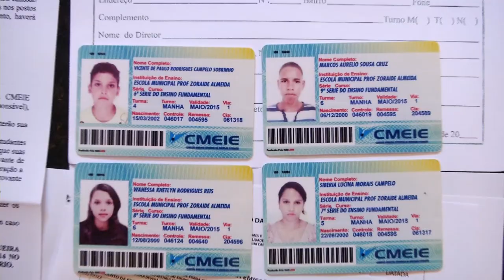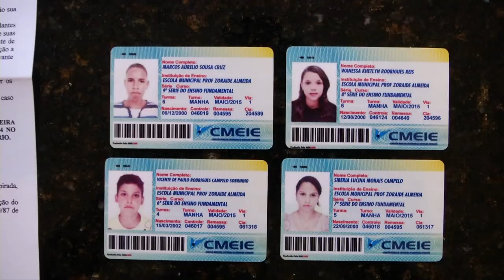CARTEIRA ESTUDANTE 2015